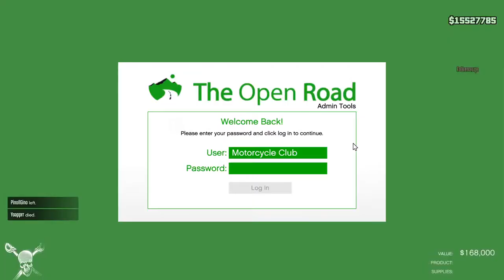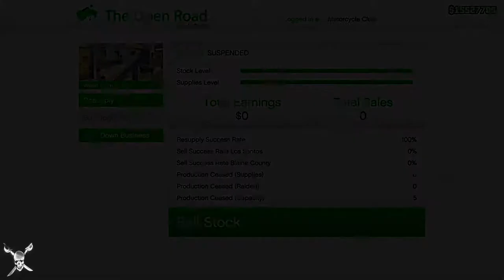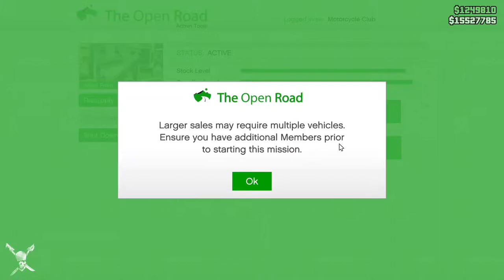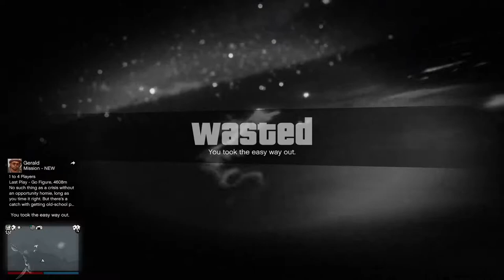Grand Theft Auto V - RockSh!tGame ! GTA V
💩 Cs:Go Anti-Cheat = Sh!t is Possible ! 💩

🎮Steam Group ​(Join for Free games)🎮

My System:
Ryzen 5 - 2600
GeForce® RTX 2070 SUPER™ WINDFORCE OC 3X
2x8GB Ram - 3000 MHz  DDR4

Motherboard: B450 Aorus M
PSU: Seasonic 520 Watt 80+ bronze
Storage
1 SSD - WD Blue 500gb
1 SSD - ADATA SU650 120GB
1 HDD - Seagate 1TB